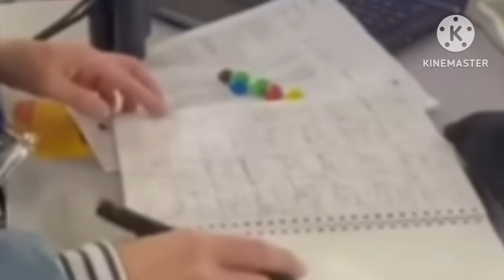كاساس والحقيقة | اسلحة منتخبناالوطني امام اليابان